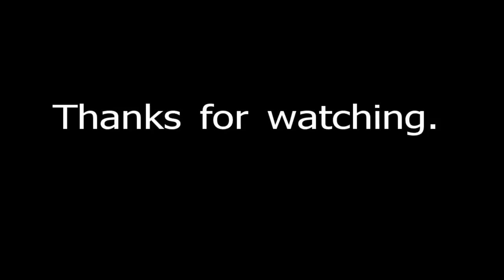Sea Front, Beach and Promenade, Rhyl, North Wales.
Video of the Sea Front, Promenade and Beach in Rhyl.  I've also posted a video of the Town Centre.